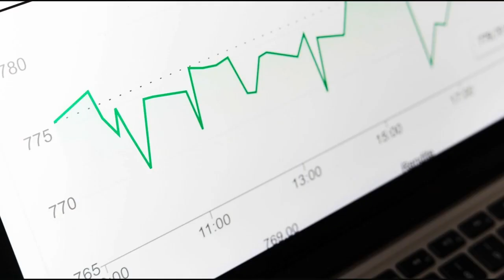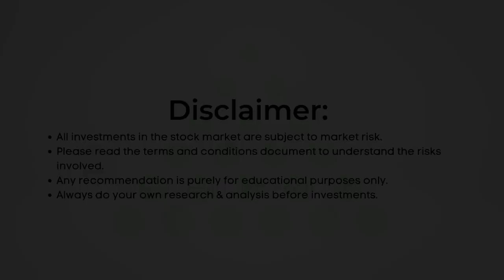PSX Market Analysis: Attock Refinery, Pakistan Oilfields Dividend, and Oil Sector Results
Welcome to our expert PSX (Pakistan Stock Exchange) market analysis video! In this comprehensive analysis, we delve into the latest developments surrounding Attock Refinery, Pakistan Oilfields' dividend announcement, and the overall performance of the oil sector. Our in-depth equity market insights, combined with stock analysis and market analysis, provide valuable information for investors in the Pakistan stock market.

PSX is a great platform for creating passive income streams. SCS Research Team keeps you up to date with the latest news regarding Stocks for PSX Trading.

New Account Opening: 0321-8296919, 0307-1-SCSSCS (727727)
IT Related Support: 0306-1-SCSSCS (727727)
Payments and Withdrawals: 0305-1-SCSSCS (727727)